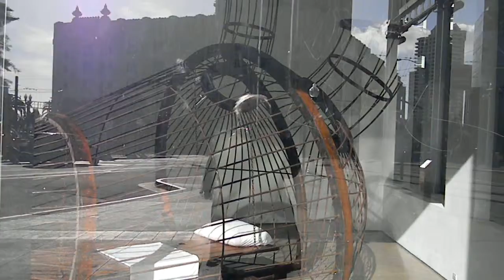Windy Day @ The MOCA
Windy day @ The MOCA - Downtown San Diego - Sculpture " Sing-Sing " by Marcos Ramirez Erre - Video by Dom Guillochon